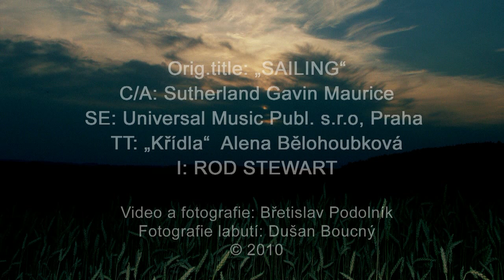ALENA - KRIDLA - Czech cover-version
Brněnská zpěvačka Alena Bělohoubková (od roku 2006 do roku 2010 se prezentovala pod pseudonymem „ENA", nyní „ALENA") . Představuje druhý videoklip s názvem „KŘÍDLA". Na originál songu s názvem „Sailing" -- Roda Stewarta vytvořila český text a cover-verzi nazpívala ve „Studiu 57" Jarka Šimka. Autorem kytarových vstupů je Ondřej Gorčík. Tuto verzi v roce 2009 zařadil do svého playlistu Český rozhlas Brno.